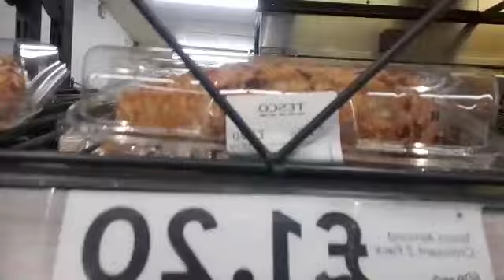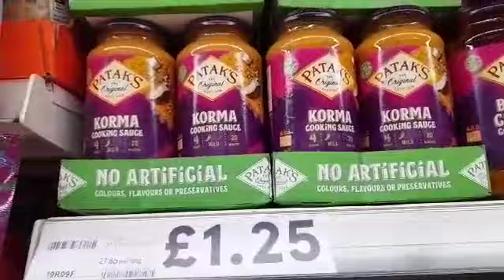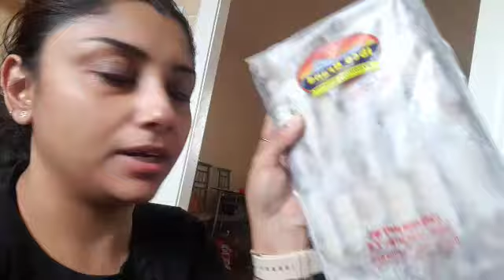Tesco food weekend shopping